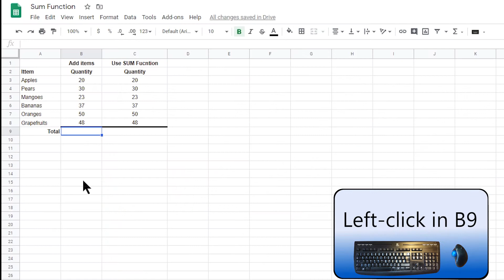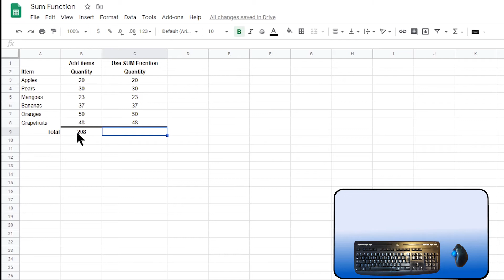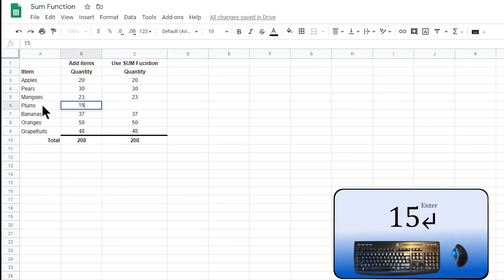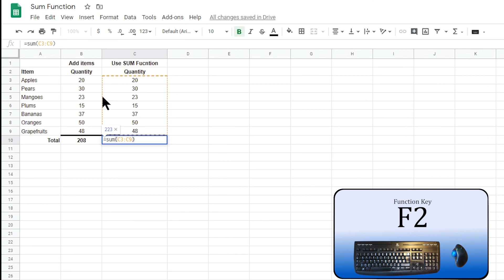Google Sheet: How to add up numbers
Video shows two different ways to add up numbers
- simple addition of cells
- the SUM function
and then demonstrates why the SUM function is generally the preferred method